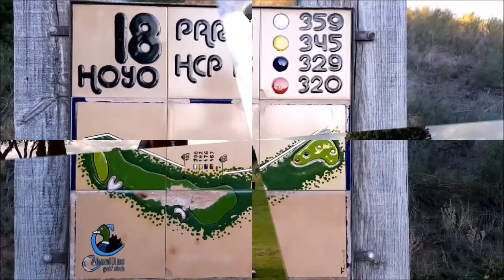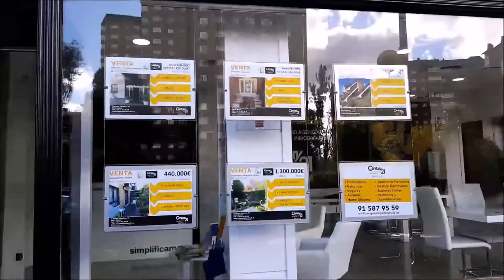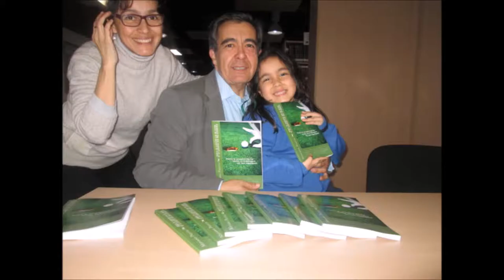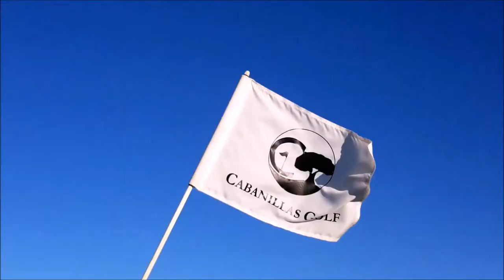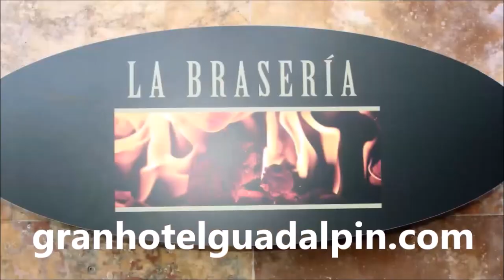SPORTS & GOLF 141 Yago Carames, Javier Poladura y Mariano Puerta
Programa SPORTS & GOLF 141 Yago Carames, Director Golf Valdeluz Javier Poladura, jugadore profesional de golf y fundador de UNIQUE PRO AM Golf TOur junto a Mariano Puerta Director de COaching Golf Radio y TV . Un programa de  @CoachPuerta